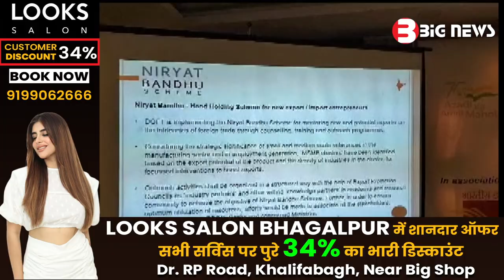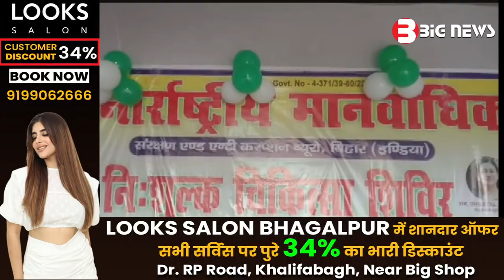Bhagalpur News - 07 July 2023 | Bhagalpur ki aaj ki khabar | Bhagalpur Todays News